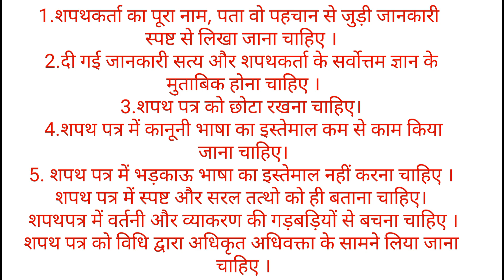September 29, 2024